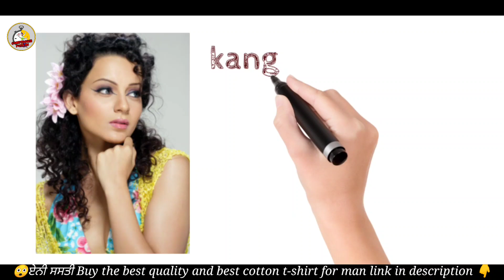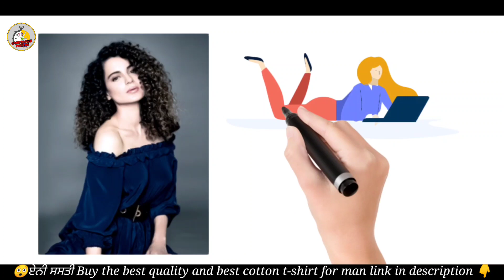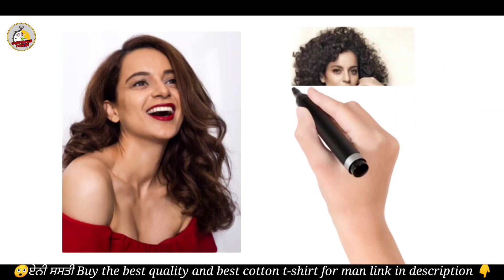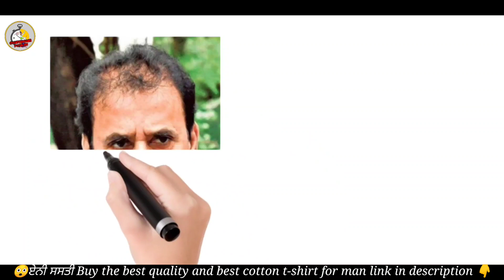Biography of Kangana Ranaut in Punjabi | lifestyle and Struggle Story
THANKS FOR SUPPORTING AND FOR
WATCHING OUR VIDEO, HERE WE POST INTERESTING, ENTERTAINING,NEW, KNOWLEDGEABLE,FUNNY, INFORMATIONAL, EMOTIONAL,ETC TYPE

eyebogler regular fit t-shirt for men pure cotton and at good price with discount
HURRY UP ! BUT NOW!

ALL THE INFORMATION ON THE CHANNEL IS BASED ON INTERNET,THE YOUTUBE CAHNNEL DOES NOT CLAIM ON THE TRUTH OF THE INFORMATION PROVIDED. SOME OF THE PICTURES AND VIDEOS ARE USED FOR EXAMPLE ONLY.

ਮਹੱਤਵਪੂਰਣ ਨੋਟਿਸ: - ਜੇ ਤੁਹਾਡੇ ਕੋਲ ਗਾਉਣ,
 ਡਾਂਸ ਕਰਨ ਜਾਂ ਕਿਸੇ ਹੋਰ ਦੀ ਤਰ੍ਹਾਂ ਕੋਈ ਪ੍ਰਤਿਭਾ ਹੈ
ਤਾਂ ਤੁਸੀਂ ਇਕ ਛੋਟਾ ਕਲਿੱਪ ਜਾਂ ਵੀਡੀਓ ਬਣਾ ਸਕਦੇ ਹੋ
 ਅਤੇ ਸਾਡੇ ਫੇਸਬੁੱਕ ਪੇਜ 'ਤੇ ਜਾਂ ਸਾਡੇ ਇੰਸਟਾਗ੍ਰਾਮ ਪੇਜ' ਤੇ ਭੇਜ ਸਕਦੇ ਹੋ ( ਲਾਈਕ ਜਾਂ ਫੋਲੋ  ਜ਼ਰੂਰੀ ਹੈ)  description  ਵਿੱਚ ਦੋਵੇਂ ਸੋਸ਼ਲ ਮੀਡੀਆ ਲਿੰਕ ਦਿੱਤੇ ਗਏ ਹਨ ਅਸੀਂ ਤੁਹਾਡੀ ਵੀਡੀਉ  ਨੂੰ ਸਾਡੇ ਵੀਡੀਓ ਵਿੱਚ ਸ਼ਾਮਲ ਕਰਾਂਗੇ ਇਸ ਲਈ ਜਲਦੀ ਆਪਣਾ ਵੀਡੀਓ ਭੇਜੋ 👍
IMPORTANT NOTICE :- if you have any talent like Singing,dancing or any other.you can make ur short clip or video and send us on our Facebook page or on our Instagram page (liking or following is must ) bother the links are given in Description we will feature you/ add your video in our videos SO HURRY UP SEND YOUR VIDEOS NOW 👍

kangana ranaut on sushant singh rajput,